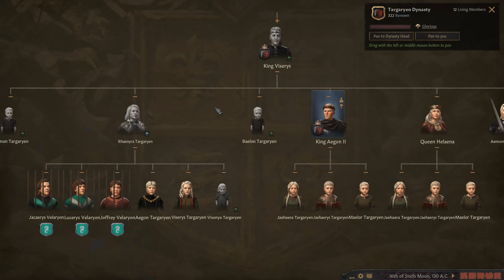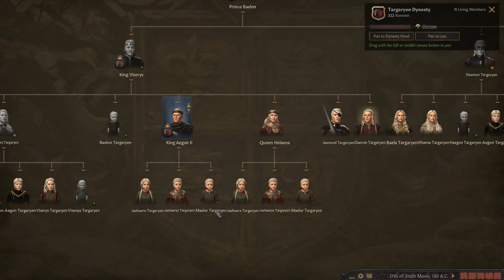NEW* HOUSE OF THE DRAGON! Crusader Kings 3: Game of Thrones: Dance of the Dragons: Aegon II #1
Hey guys! Welcome to my Crusader Kings 3 Game of Thrones Aegon II the Elder House of the Dragon House Targaryen Campaign Gameplay on the Dance of the Dragons Scenario. In this series, I will be sharing Massive Epic Huge Battles from Paradox Interactive Crusader Kings Real-Time Strategy Game.

More information about CK3AGOT is a total conversion mod for Crusader Kings 3, set in the immersive world of George R. R. Martin’s A Song of Ice and Fire. The mod invites you to step into the shoes of the lords of Westeros, whether great or small, as they vie for power and control in the treacherous lands of Ice and Fire.

The mod offers two major bookmarks to explore. Robert's Rebellion lets you relive the dramatic events that shaped the Seven Kingdoms, commanding houses like Stark, Baratheon, Targaryen, or Lannister. You can also choose to lead one of the smaller houses, navigating the greatest threat to Aegon the Conqueror’s legacy since the Dance of the Dragons. In Crowned Stag, you’ll find yourself in the aftermath of Robert's Rebellion, with Robert Baratheon on the Iron Throne. Targaryen rule is over, and the task of restoring peace to a shattered realm looms large. This bookmark has no set storyline beyond its starting conditions, allowing for open-ended gameplay.

The mod is packed with features that enhance the gameplay experience. Mega Wars brings realm-wide conflicts to life, allowing lesser vassals to rise and claim their rights. As a ruler, you can recruit the elite knights of Westeros into your Kingsguard, ensuring the safety of your family and leadership in battle. The Expanded Councilors system allows you to make the most of powerful advisors like the Hand of the King, managing your realm’s affairs with precision. Meanwhile, Knights and Squires offer the chance to mentor young squires into becoming knights, with plenty of opportunities to train them along the way.

For those drawn to the North, you can lead the Night’s Watch or unite the wildlings in the Struggle Beyond the Wall. Deeper Roleplay options let you customize your character, join existing Houses, revive old dynasties, and have your maester preserve your history for future generations. There are also new armors, ancestral Valyrian steel swords, and crowns unique to each kingdom, adding a layer of authenticity to your gameplay.

The mod expands on the cultural and religious diversity of Westeros, offering 40 distinct cultures and various religions, each with unique traditions, doctrines, and holy sites. You can also build a network of informants through Spy Networks to gather secrets across the realm, adding a strategic layer to your gameplay. The Enormous, Detailed Map brings Westeros to life like never before, with over 6,100 baronies and 1,000 playable counties. Future expansions will include the Free Cities, Valyria, the Great Dothraki Sea, and beyond.

Roads play a significant role, offering better supply limits and faster movement, making your military strategies even more effective. And this is just the beginning—there are countless other features and mechanics waiting to be discovered in this expansive mod. Dive in and explore the world of A Song of Ice and Fire like never before!

The base game Crusader Kings III, developed by Paradox Development Studio, is the latest instalment in the beloved grand strategy series. As the successor to its iconic predecessor, it offers new ways to secure the legacy of your royal house across a vast map from Iceland to India and the Arctic Circle to Central Africa.

Choose a royal or noble house, guiding your dynasty through the centuries. Expand your lands, titles, and influence to solidify your legacy. You can align with established religions or create your own splinter faith, earning either fame or infamy. Experience the full drama of the Middle Ages, from knights and Viking raids to peasant revolts and pilgrimages.

Adopt one of five lifestyles to master military strategy or kingdom management, and develop character traits that shape your actions. Train your heirs or choose guardians wisely—but beware of the stress that comes from denying your true nature. Characters known for violence can instil fear and obedience through dread.

Recruit man-at-arms and knights, research technologies to boost your realm, and hire mercenaries or Holy Orders for wars. Supplement your income through ransoms or raids. Use your spymaster to uncover plots, recruit agents for schemes, and seduce or blackmail rivals to secure your path to power.